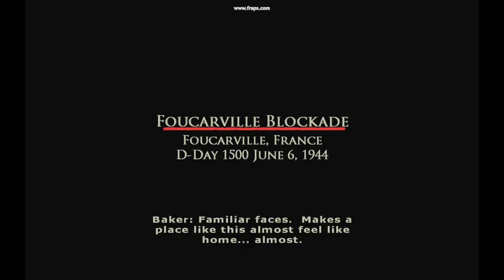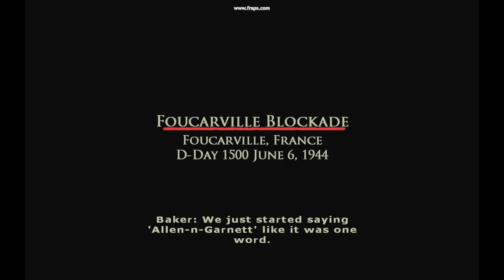Brothers In Arms Gameplay